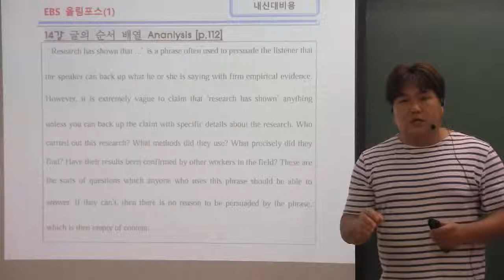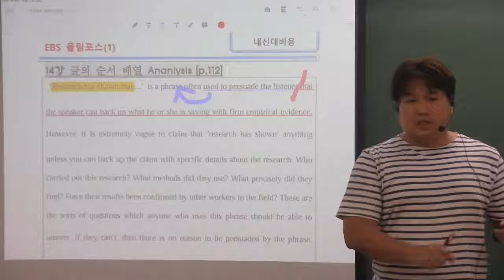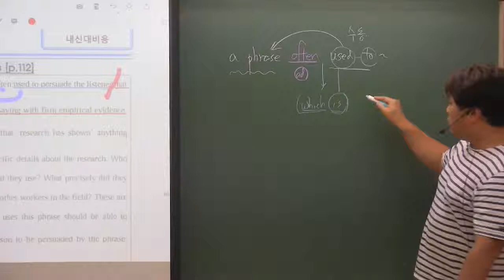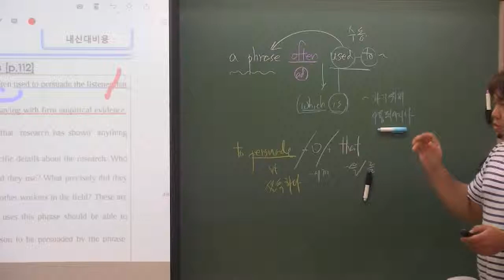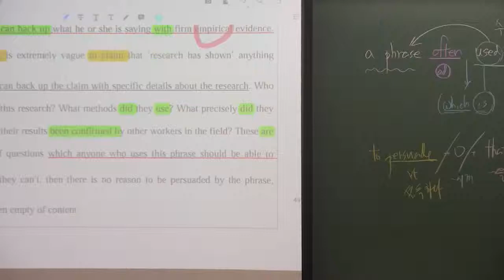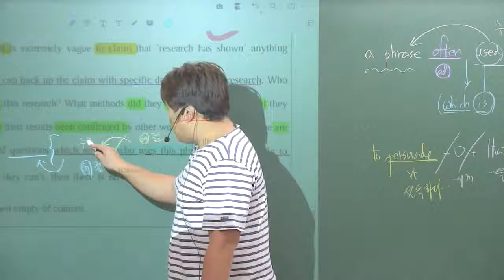올림포스(1) 14강 수능 Analysis 연구에 따르면